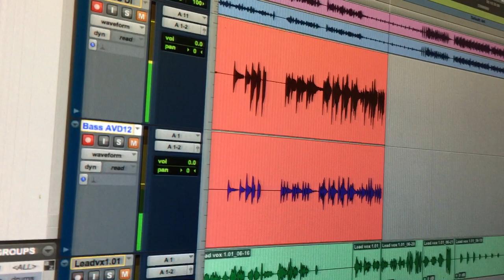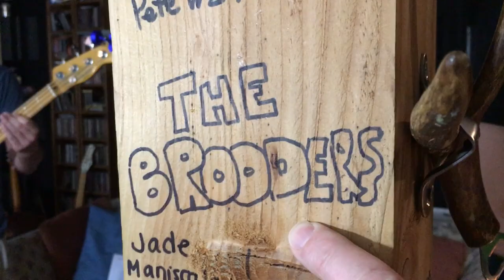The Brooders Lumbersexual - The Hit Chasers - S3E15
Old friends and local Northwest Folk band, The Brooders (aka "The Bro Oders") are back in JAM Recording Company laying down some new tracks. See Jay and Pete in the studio watch Alex track bass, with Peter at the board. Kyle stocks the fridge with a case of PBR that Ward brought because he lost a bet then sits on the couch and drinks beer while wearing black socks.